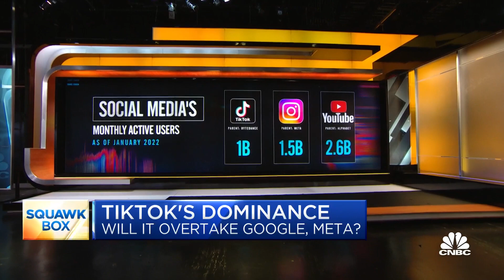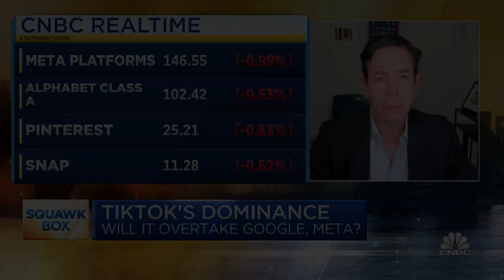The U.S. needs to create a 'digital tariff' for some Chinese tech companies, says Bradley Tusk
Bradley Tusk, Tusk Venture Partners founder and CEO, joins CNBC's 'Squawk Box' to discuss whether TikTok will be able to overtake other prominent tech names like Meta and Snap.